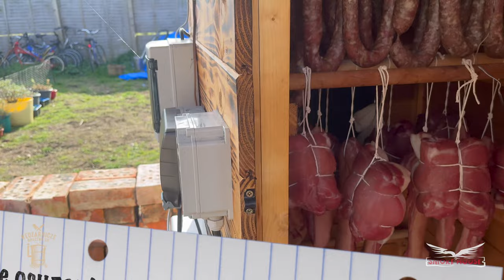Prosta Kiełbasa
Wędzarnicze Bractwo UK